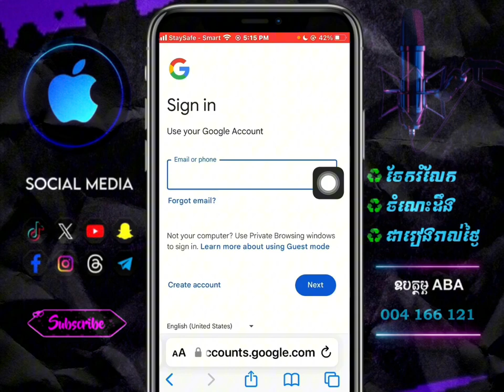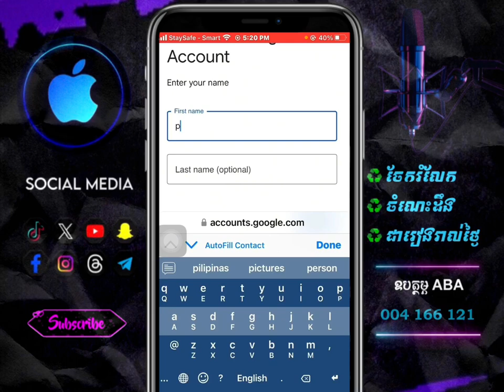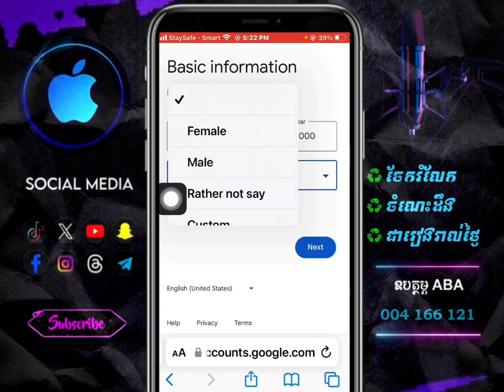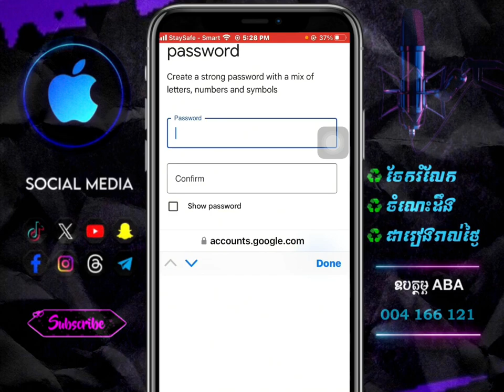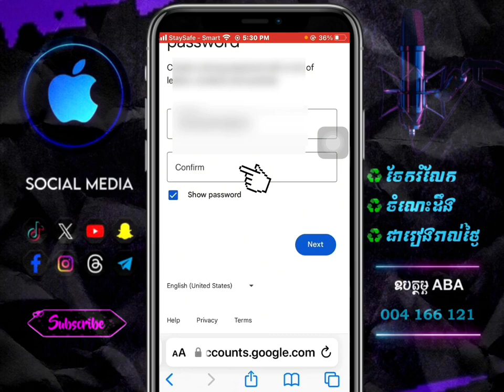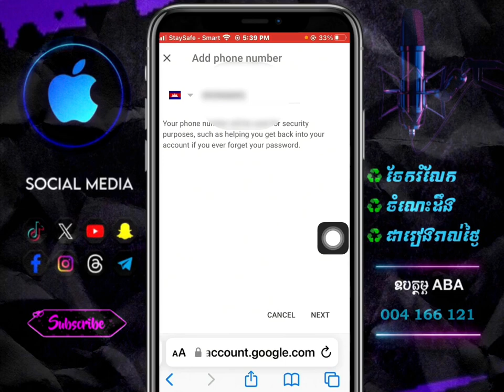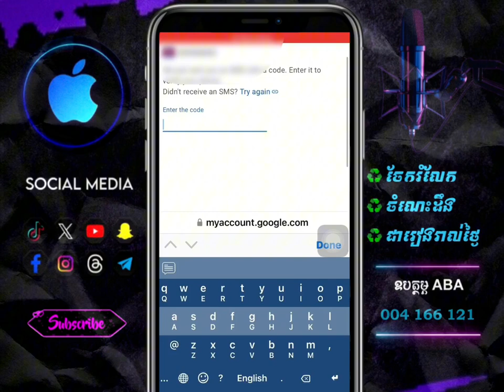របៀប​បង្កើត​ Gmail​ តាម​ទូរស័ព្ទ​ដៃ| How to create gmail account on mobile